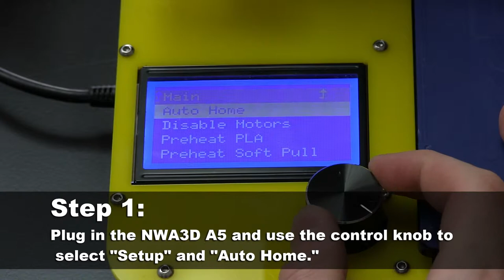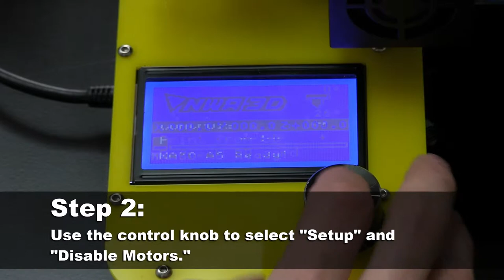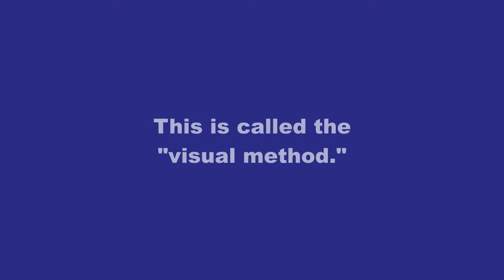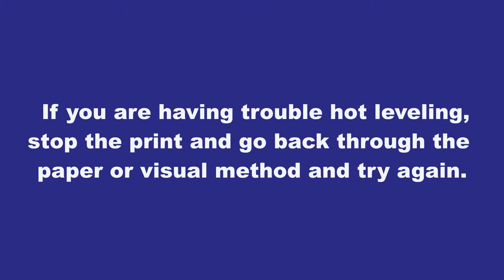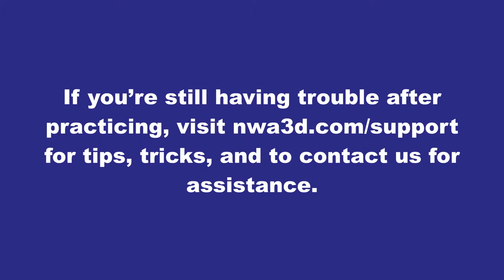NWA3D A5 Build Plate Calibration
NWA3D A5 build plate calibration/bed leveling tutorial.